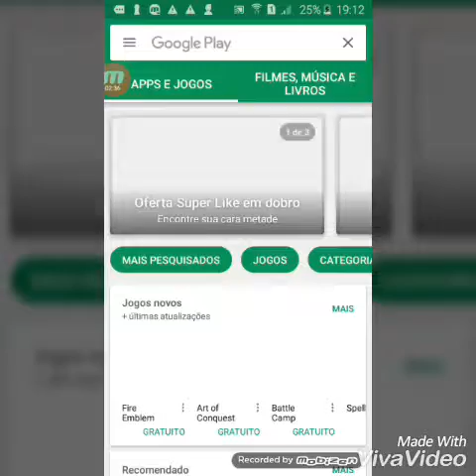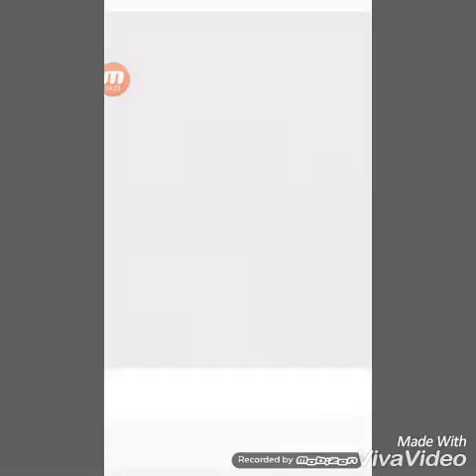Rodeo Stampede -#1-agora é verdade!